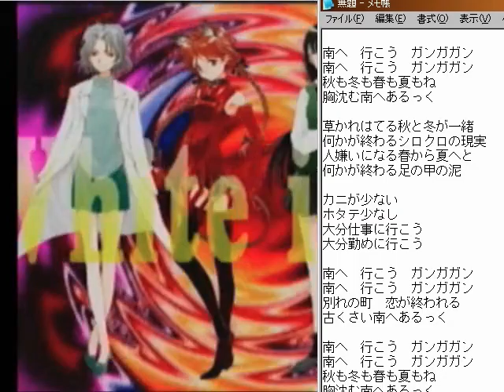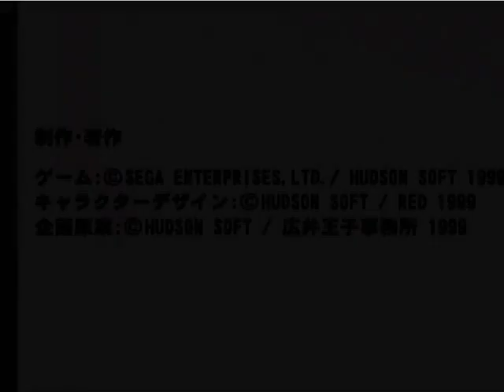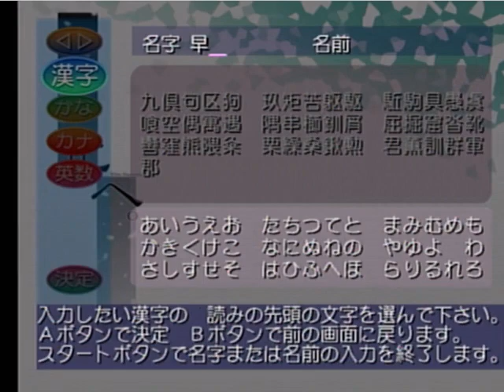南へ。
今日と言う日に上げておこう
嘘だらけの実況上げたら面白いかなって